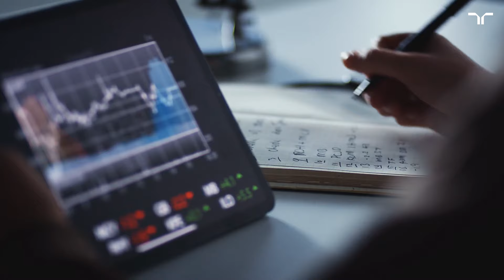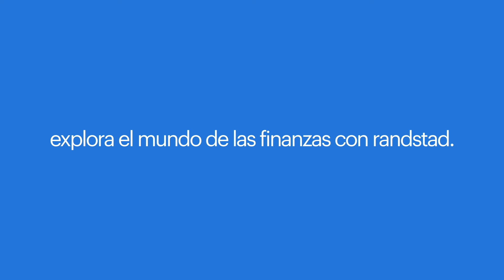¿cómo es trabajar de accountant? | Randstad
Los accountants son analistas meticulosos, estrategas financieros y expertos en cumplimiento normativo. Aplican sus conocimientos para gestionar, analizar y garantizar la exactitud de los registros e informes financieros.

¿Te interesa la carrera de accountant? Este vídeo te ofrece información útil sobre cómo hacerse un hueco como accountant, así como las actividades y lugares de trabajo típicos.

La colaboración con Randstad te da acceso a una amplia red de empresas de renombre y a oportunidades de empleo exclusivas. Nuestro apoyo personalizado y nuestra experiencia en el sector te ayudarán a encontrar el puesto ideal de accountant.

0:00 - ¿cómo es trabajar de accountant?
0:07 - ¿qué es un accountant?
0:20 - ¿qué hace un accountant?
0:33 - tipos de accountants
0:50 - descripción del puesto de accountant
1:00 - ventajas de encontrar trabajo a través de randstad